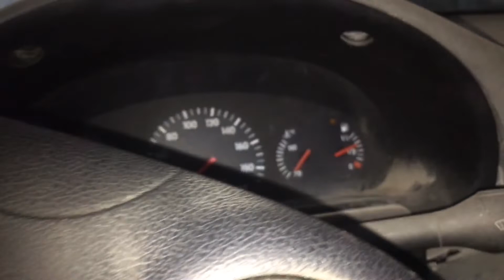TROCA DO CÂMBIO DA SAVEIRO SUCATA DEU RUIM !!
Câmbio da Saveiro veio com problema tive q colocar a  barra inferior da AG